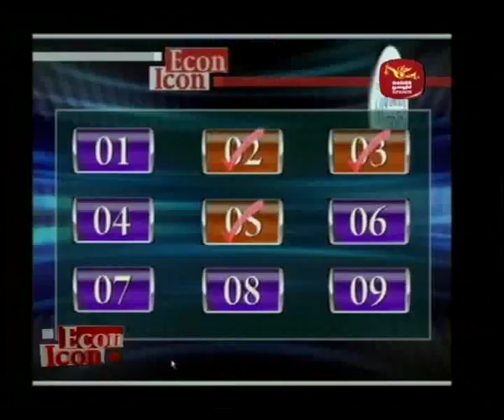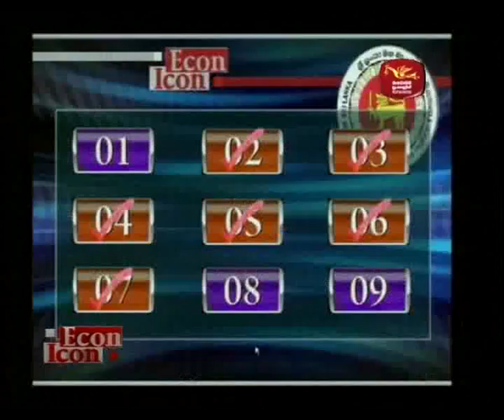ECON ICON QUIZ PROGRAM- ROUND 1 EPISODE 4 (TAMIL)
Econ Icon Quiz Program- 2010 organized by the Central Bank of Sri Lanka to mark the 60th
Anniversary of the bank. Round 1 competition between N/Kotagala Tamil MV Vs Mr/Arafa Central College. The winner is Mr/Arafa Central College.